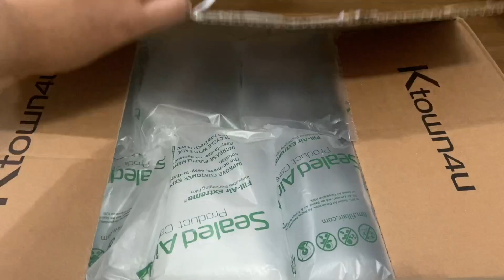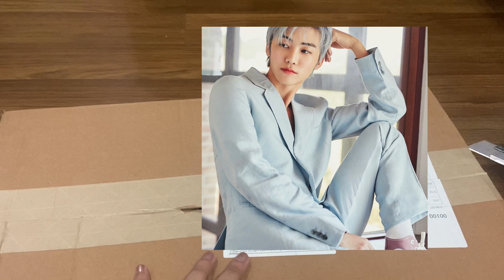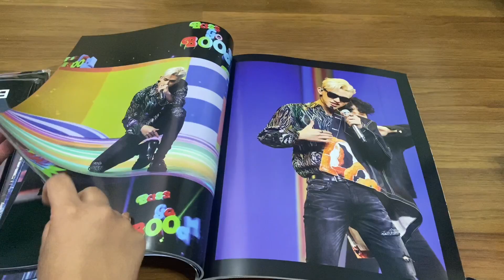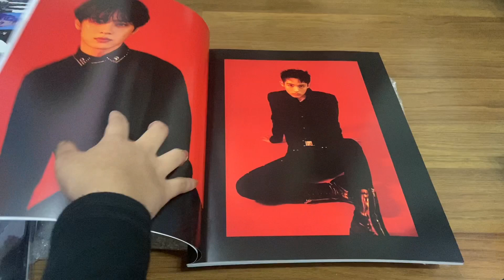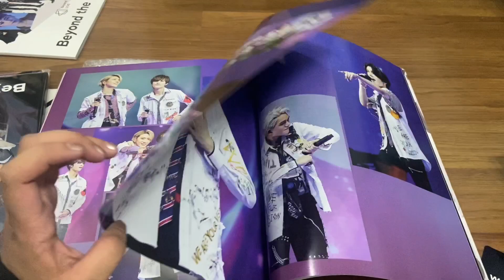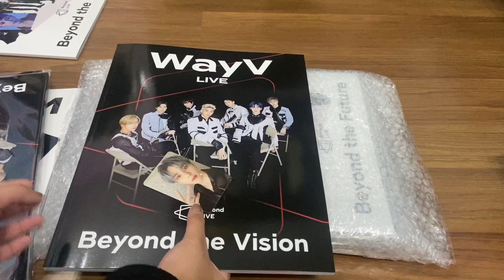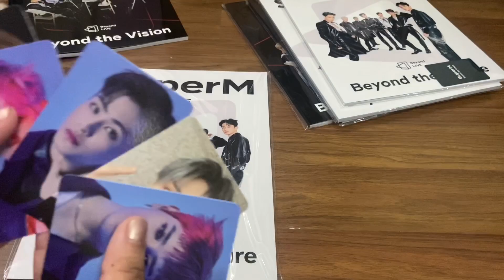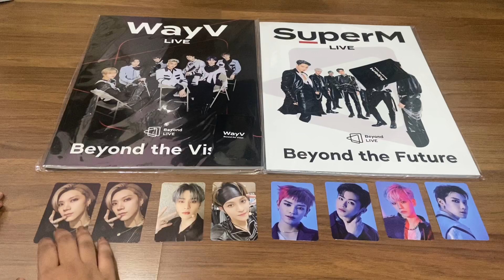⋆⑅˚₊ unboxing #3: 8 copies of superm & wayv beyond live brochures 📖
hi again friends. today i am unboxing a few brochures from ktown, specifically wayv and superm brochures! i don’t have any extras as i ordered just exactly enough for the group order, but i am wanting to trade winwin’s pc for hendery’s pc! if youre up for trading, then contact me down below!! stay safe and take care always!

hello everyone! i am azra and i’m currently residing in malaysia. i’m 19 years young. i hope you enjoyed watching my video! give this video a thumbs up and subscribe to my channel if you’re feeling nice ♡